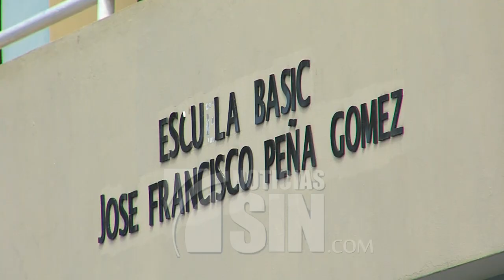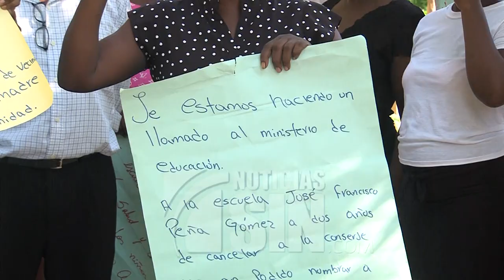Padres denuncian precariedades en la escuela José Francisco Peña Gómez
SANTO DOMINGO.- Baños en mal estado, filtraciones y estructuras en deterioro, son algunas de las condiciones que presenta el plantel educativo José Francisco Peña Gómez del sector Palamara en el municipio de la Guayiga.